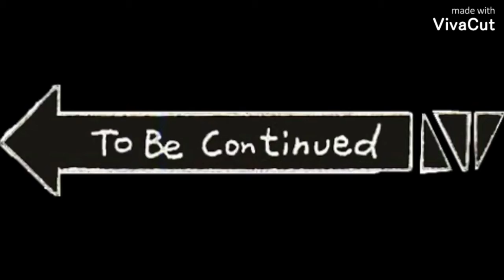L̸e̴t̶s̵ ̴s̸e̶e̴ ̷w̷h̷a̶t̶ ̸y̴o̶u̷v̵e̶ ̷g̷o̴t̶ ̵g̷r̶u̶b̸h̴u̵b̷ OCULUS QUEST 2 REVIEW :)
Hi
Loves
Poptarts

Myself
Excluded